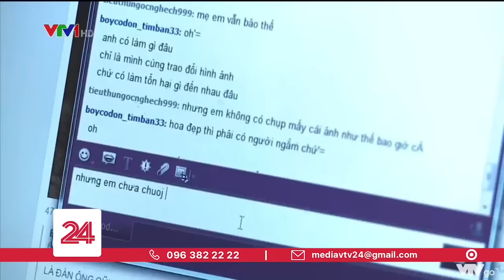Hậu quả khôn lường khi trẻ nghiện game online | VTV24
Ma lực của loại "ma túy" mang tên: game online và những hệ lụy khó lường.